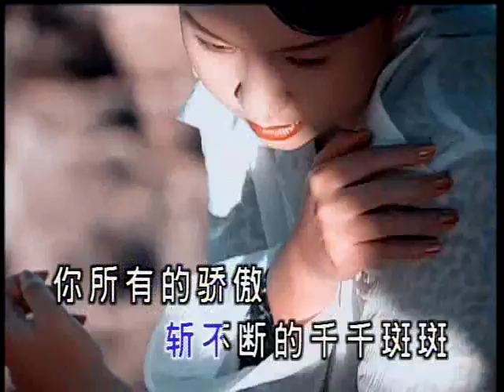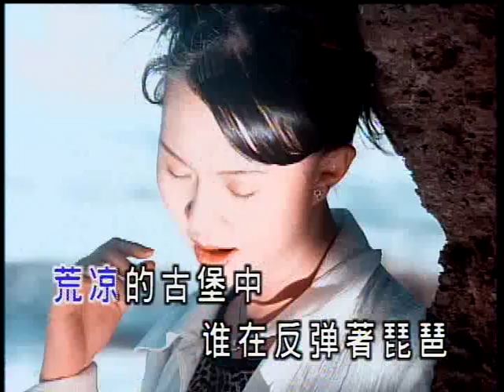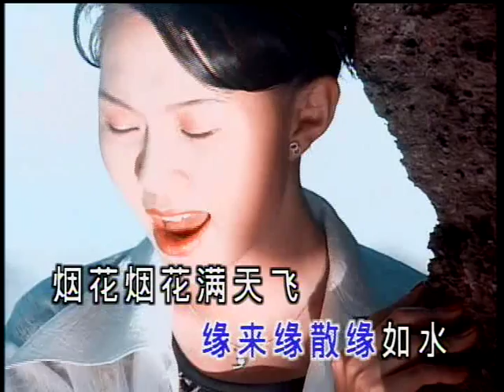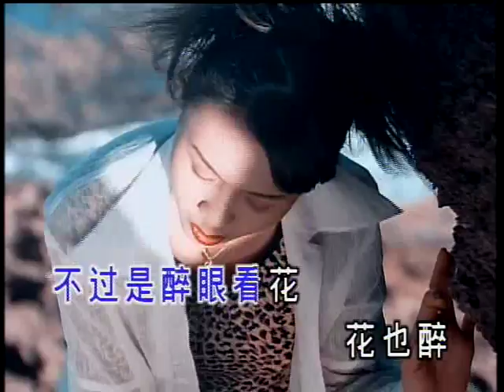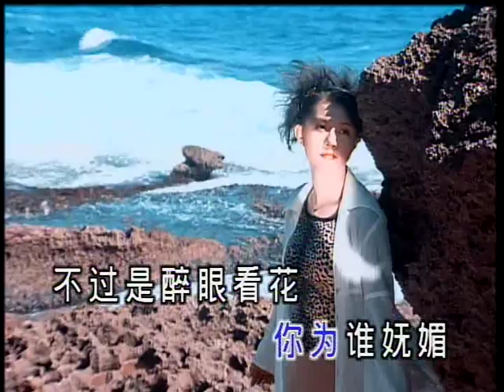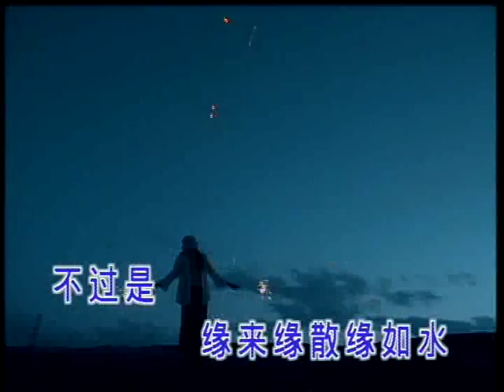Timi Zhuo 卓依婷 - 飛天 Fei Tian (高清DVD版)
Traditional: 飛天
Simplified: 飞天
Pinyin: Fei Tian
Meaning: Fly Into the Heavens

Album name: 化蝶 (Transform into a Butterfly)
Year released: 1998
Song #07 on VCD2
Song #07 on HDCD2
Song #20 on DVD

The original singer of this song is 含笑 (Han Xiao).
The DVD version, as you saw in this video, is slightly different than the HDCD version.

作詞：席時俊
作曲：萬　軍

如果蒼海枯了　還有一滴淚
那也是為你空等　的一千個輪迴
驀然回首中　斬不斷的牽牽絆絆
你所有的驕傲　只能在 畫裡飛...嘿...

大漠的落日下　那吹簫的人是誰
任歲月剝去紅裝　無奈傷痕累累
荒涼的古堡中　誰在反彈著琵琶
只等我. 來去匆匆　今生的相會

煙花煙花滿天飛　你為誰嫵媚
不過是醉眼看花　花也醉
流沙流沙滿天飛　誰為你憔悴
不過是.　緣來緣散緣如水
不過是醉眼看花花也醉　流沙流沙滿天飛
誰為你憔悴　不過是緣來緣散緣如水